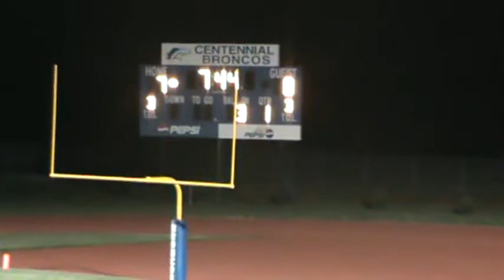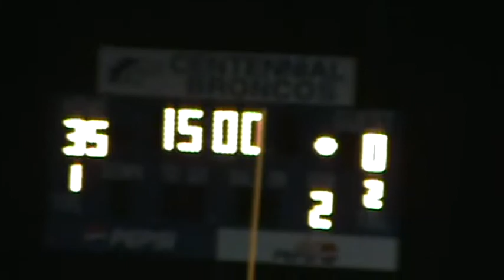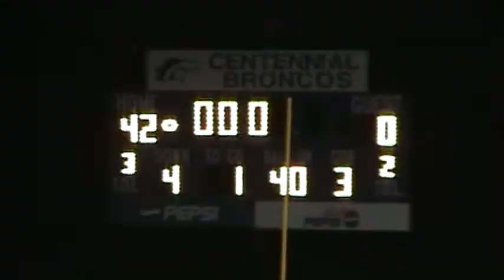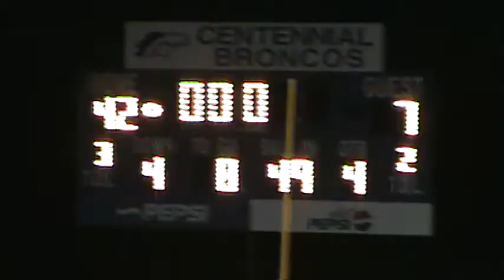Elmwood-Murdock v. Centennial 10/31/13 (1st Rd)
E-M 7, Centennial 42